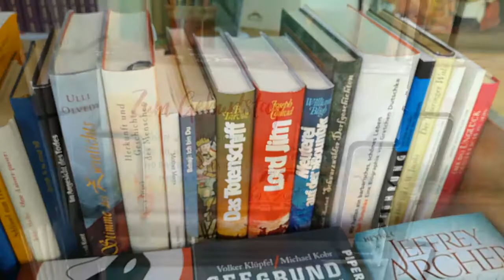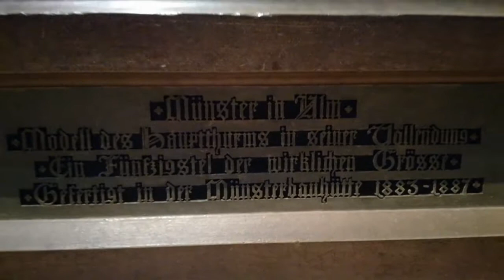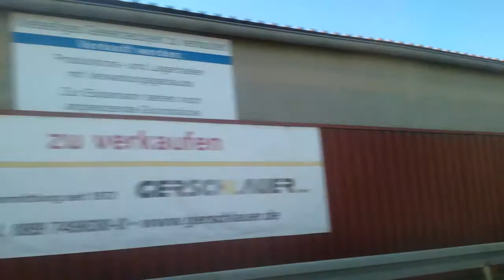🇩🇪Ulm, katedra I widoki #21 vlog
Ulm wspaniale, ale szybko uciekamy z miasta na pola pełne zbóż I kukurydzy.
Miłego oglądania